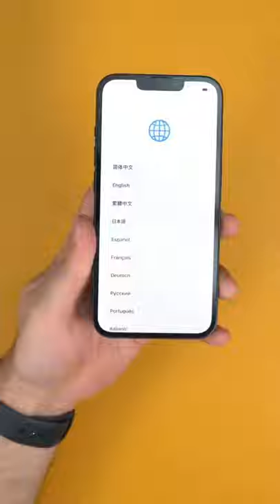iPhone 13 unboxing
Hello Guys

It's Just A Click For You ,But It Will Help Me A Lot!